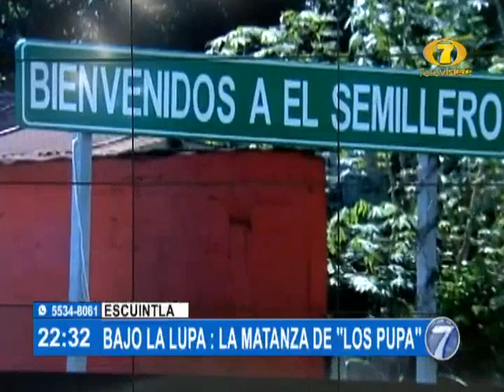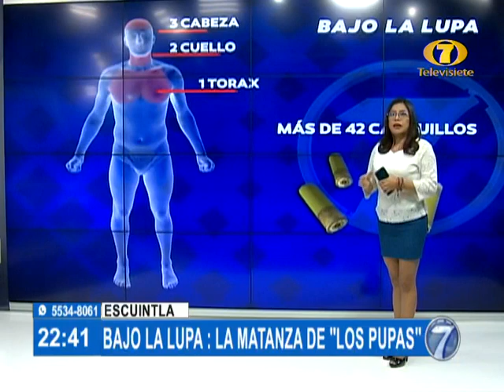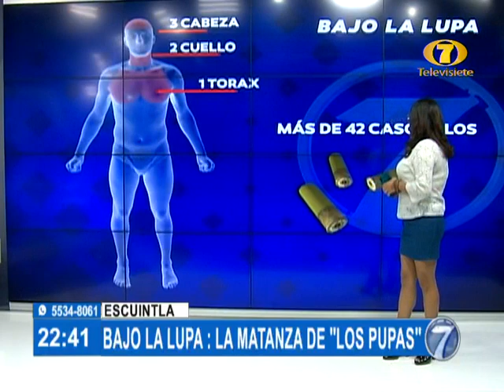Bajo la lupa: La matanza de "Los Pupa"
Una masacre se registró en un hotel durante la noche del pasado martes 04 de octubre y dejó como saldo seis personas fallecidas, entre ellas dos hermanos, que tenían un amplio historial criminal.

Los hermanos conformaban una estructura delincuencial y tenían atemorizados a los pobladores de Tiquisate, Escuintla.